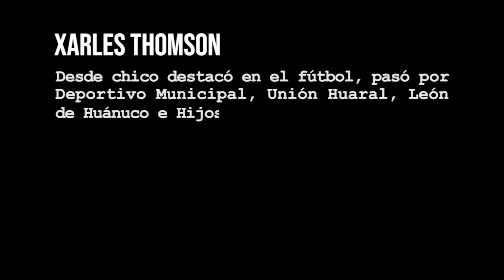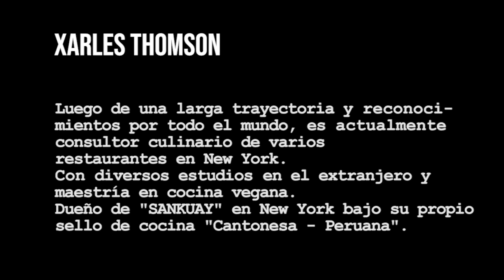EMBAJADOR DE NUESTRA COCINA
NADIE ES PROFETA EN SU TIERRA - XARLES THOMSON - T1 C5